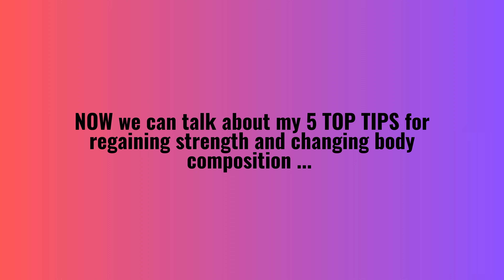Project Comeback | Gaining Strength & Changing Body Composition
We're COMING BACK and coming back STRONGER than EVER. WHO'S WITH ME?!

MUSIC
Watch:

 • Just Lucky — Land...

🎵 Track Info:

Title: Just Lucky
Artist: Land of Fire
Genre: R&B & Soul
Mood: Happy

 • Wild Flower – Joakim Karud (No Copyri...

🎵 Track Info:

Title: Wild Flower by Joakim Karud

 • Fresh Start – Joa...